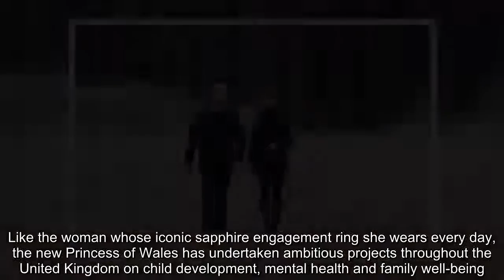How Future Queen Kate Middleton Is a Modern Matriarch!